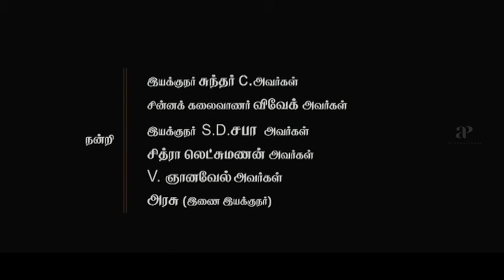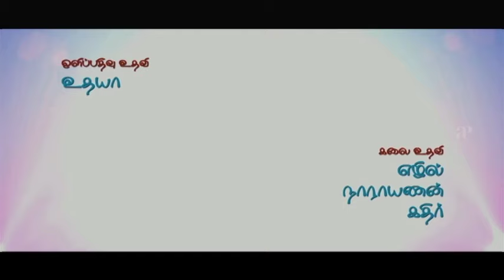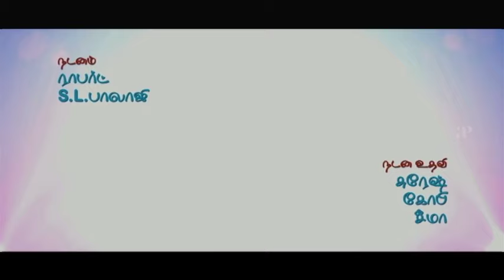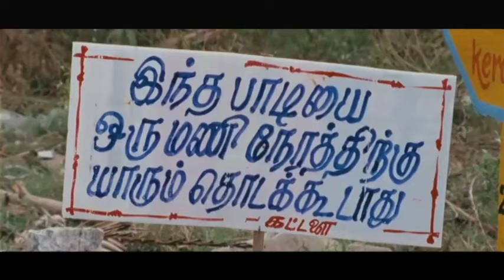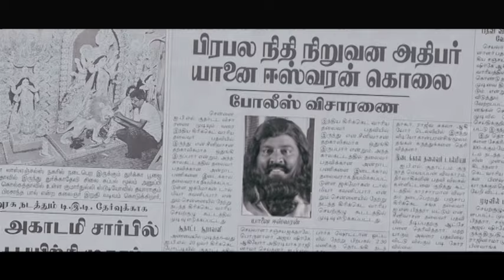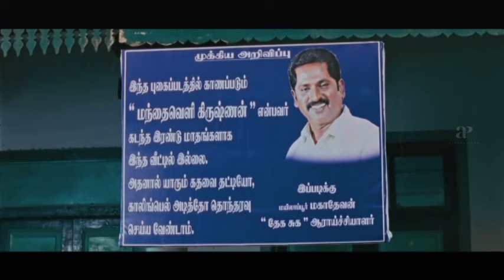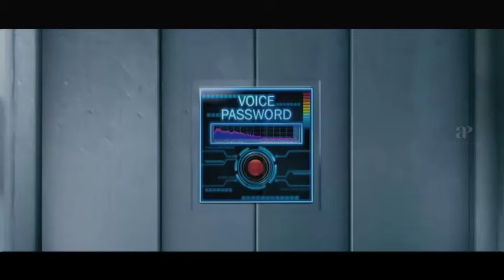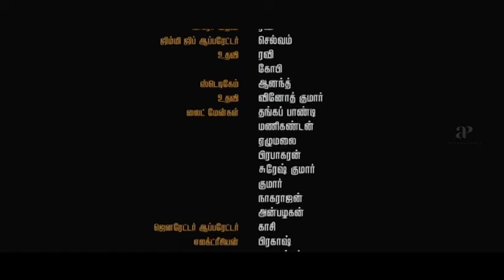Adhu Vera Idhu Vera - Full Movie Tamil | Varshan | Sanyathara | Imman Annachi | Thilakarajan|Tajnoor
apinternational Watch adhuveraidhuvera fullmovie ft. varshan sanyathara ganjakaruppu immanannachi singamuthu shakeela ponnambalam directed by thilakarajan while tajnoor composed music.
Adhu Vera Idhu Vera is a romantic comedy film,reeleased in 2014,directed by M.Thilakarajan and starring newcomer Varshan and Sanyathara.

Synopsis:-

The trials and tribulations of a young man who comes to the city to become a don.

Movie Credits:-

Directed by M.Thilakarajan
Produced by S.Jeyaseelan
Starring: Varshan,Sanyathara
Cinematography: Ravishankar
Editing: Ganesh
Production Company: Jeni Powerful Media